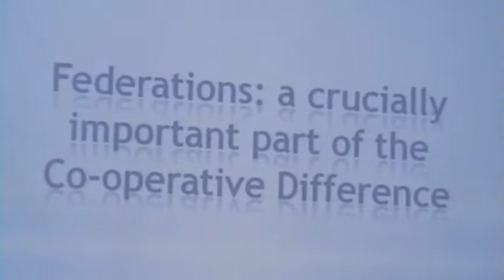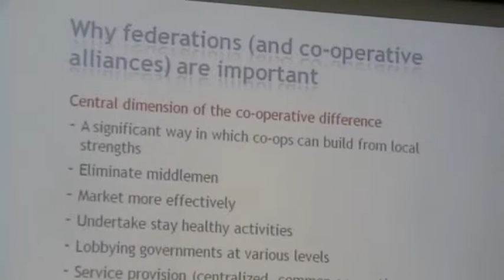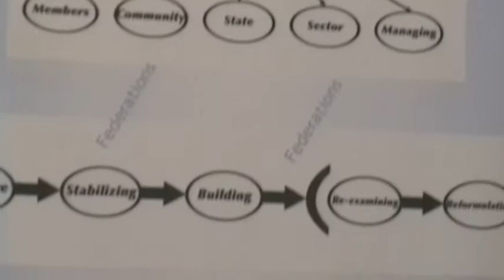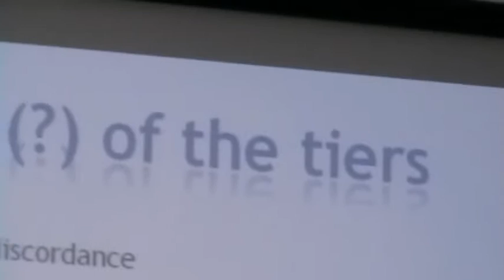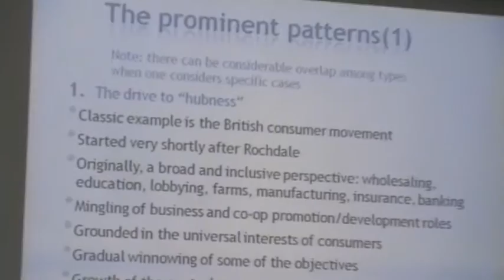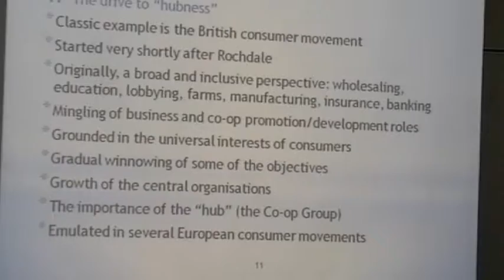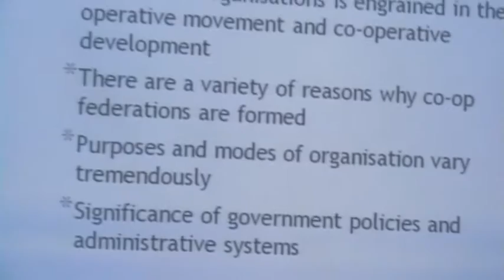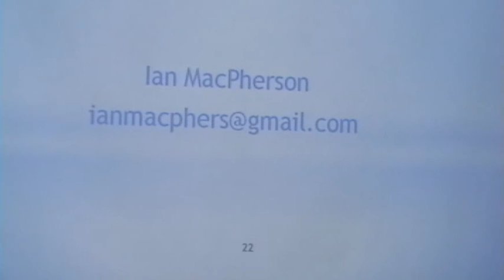Ian Macpherson on National Co-operative Federations